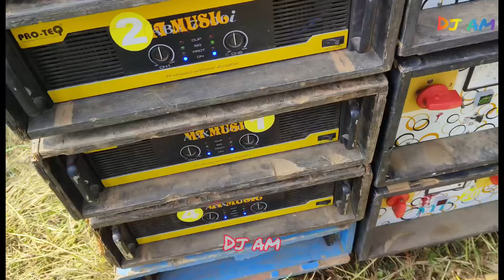Mt Music🔥8 Mid নিয়ে ডেবরাতে পিকনিক উপলক্ষে কাঁপিয়ে দিচ্ছে॥Entertainment Box Competition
Mt Music🔥8Mid নিয়ে ডেবরাতে পিকনিক উপলক্ষে কাঁপিয়ে দিচ্ছে॥